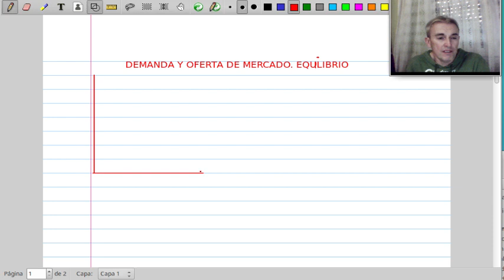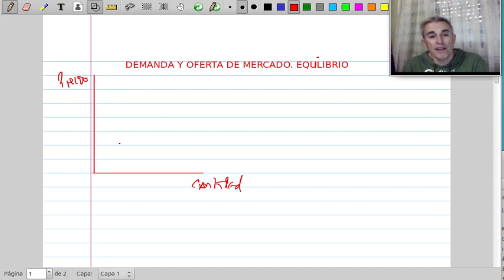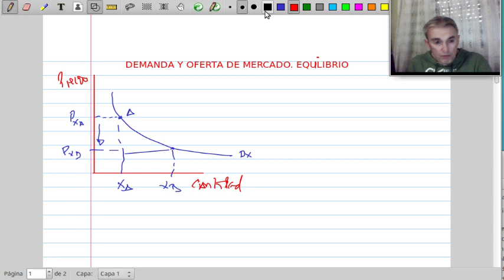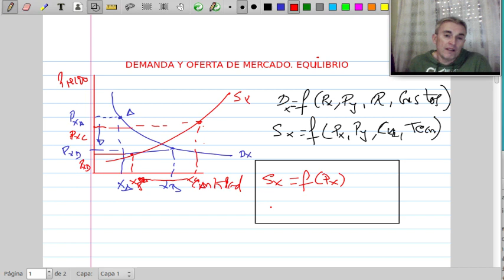Demanda y oferta de mercado Equilibrio y caso práctico